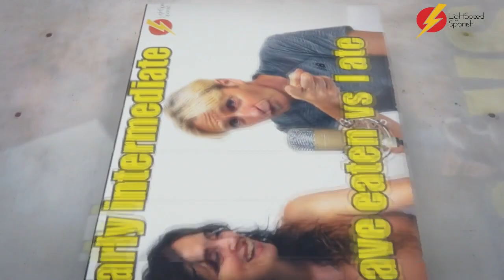What would you say in Spanish? LightSpeed Spanish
Getting to grips with Gustar in Spanish. Now available in Amazon: